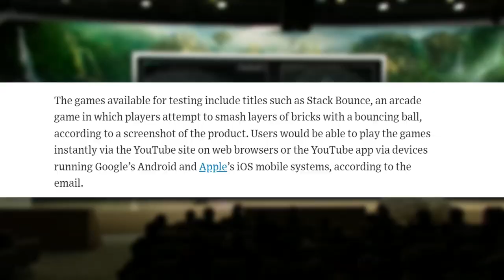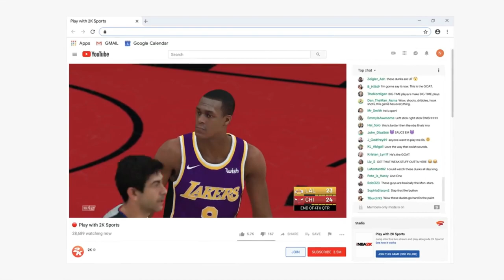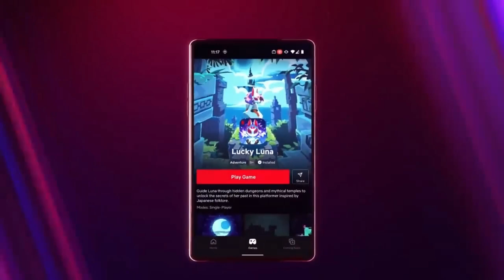Is YouTube Playables the NEXT Google Stadia?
Google is apparently ready to dip their toes back into the video game business. According to the Wall Street Journal, Google Employees are internally testing the ability of playing video games through a new feature called YouTube Playables. Raising the question, has GOOGLE STADIA returned?

Let us know your thoughts!!! Leave us a voicemail on the NERF Gaming Hotline: